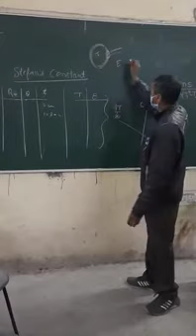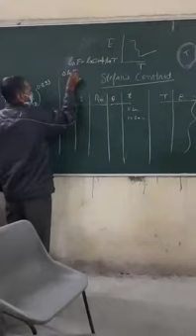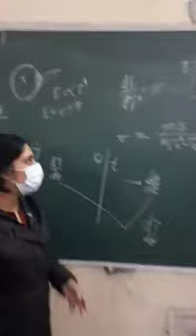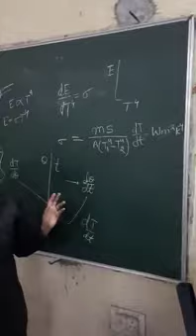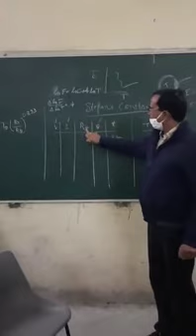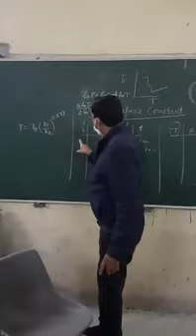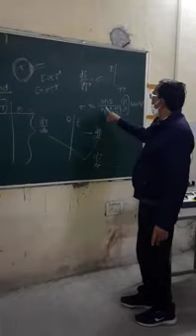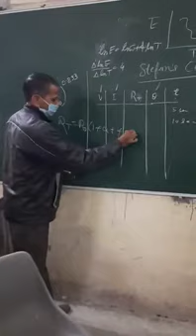Practical || Stephan Constant || B.Sc IIIrd Year